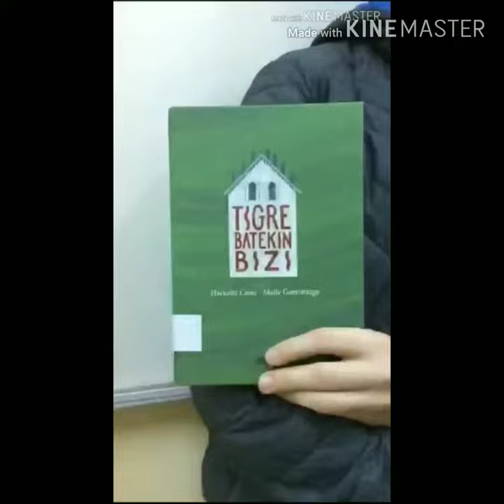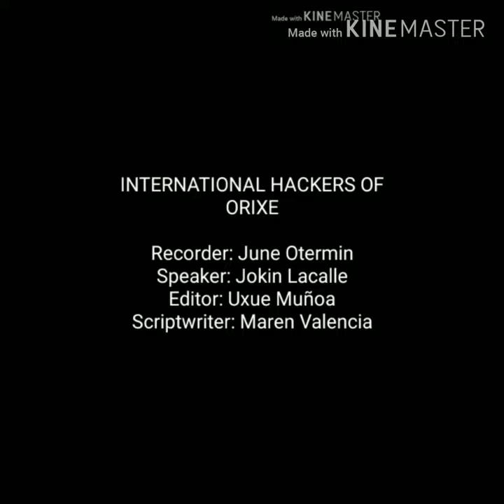Tigre batekin bizi - Uxue, Jokin, Jone eta Marenen booktubea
Uxue, Jokin, Jone eta Marenen booktubea. BOOKTUBERBOOM LEHIAKETAko parte hartzailea. Lehiaketa honetako Booktube guztiak, kanaleko Booktuberboom EAEko III. Booktube lehiaketa izeneko erreprodukzio zerrendan aurkituko dituzue.